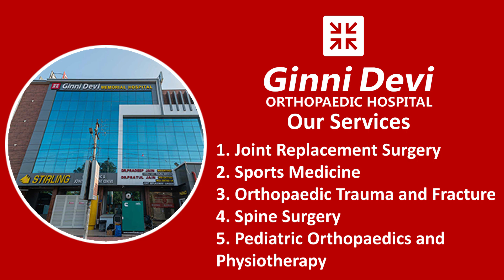TOTAL KNEE REPLACEMENT || BANWARI LAL YADAV || DR PRATUL JAIN || PAWTA || 9887833499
Ginni Devi Orthopaedic hospital was founded in 1991 by Dr.Pradeep Jain and it is a super-specialty orthopedic hospital in Jaipur, providing 24 X 7 emergency services for all types of fractures and trauma cases. It now stands tall with 50 bedded exclusive orthopaedic hospital providing complete spectrum of Bone & Joint Care under one roof. Don't let pain stop you..

👨🏻‍🏫Services:
✅Joint Replacement Surgery
✅Arthroscopy
✅Sports Medicine
✅Orthopaedic Trauma and Fracture
✅Spine Surgery
✅Pediatric Orthopaedics and Physiotherapy